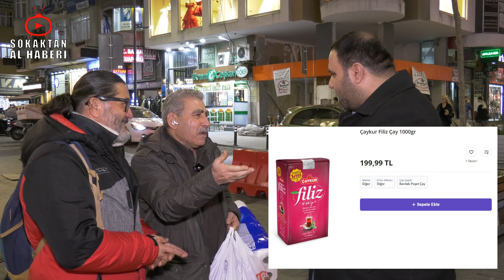T*rör Konusu Tartışmayı Alevlendirdi! | Sokak Röportajları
➠Gündemi Sokak Röportajları İle Buluşturan; Türkiye'nin En Tarafsız Röportaj Kanalı '' SOKAKTAN AL HABERİ '' Kanalına Hoş Geldiniz !

-Sokak Röportajları
-Sosyal Deneyler
-Gündem Konuları
-Sayaçlı Seçim Anketi

➠HEPİNİZE İYİ SEYİRLER DİLERİM.

➠YENİ İÇERİKLERDEN HABERDAR OLMAK İÇİN BİLDİRİM ZİLİNİ AÇABİLİRSİNİZ.

Halkın sorunlarını ve düşüncelerini tarafsızca yayınladığımız yeni bir videodan herkese merhaba.
market, fiyat araştırması, sosyal deney, ekonomik kriz, deprem, yangın, orman yangını, sel, salgın, kemal kılıçdaroğlu, meral akşener, ali babacan, recep tayyip erdoğan, mansur yavaş, tanju özcan, mustafa sarıgül, devlet bahçeli, açıklama, son dakika,
röportajlarda öncelik verdiğimiz bazı konu başlıklarıdır.